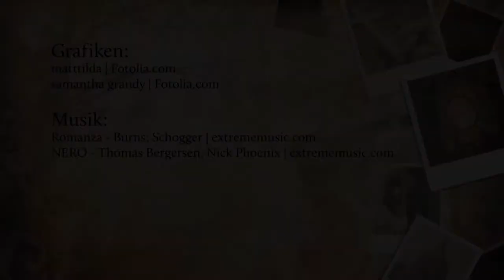Bischof Felix Genn schreibt ins Freundebuch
Felix Genn, Bischof in Münster, meidet sonntags die Arbeit am Schreibtisch. Viel lieber feiert er den Gottesdienst und nimmt sich Zeit für sich und seine Freunde. Oft erlebt man Bischöfe bei offiziellen Anlässe, Gottesdiensten oder Festlichkeiten. Aber welcher Mensch steckt eigentlich dahinter? Hat er zum Beispiel Hobbies? Welche Herausforderungen stecken in seinem Amt? Ähnlich wie in einem Poesiealbum oder Freundebuch präsentieren sich die Kardinäle und Bischöfe der Deutschen Bischofskonferenz auf digitale Weise in unserem Video.